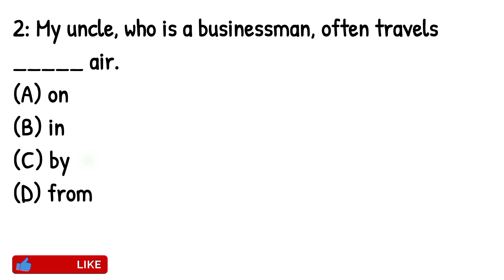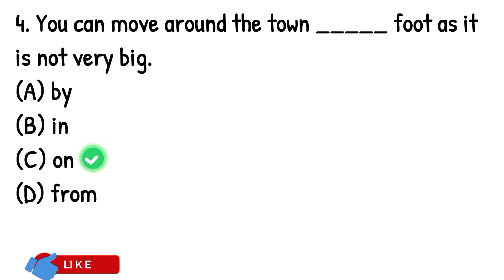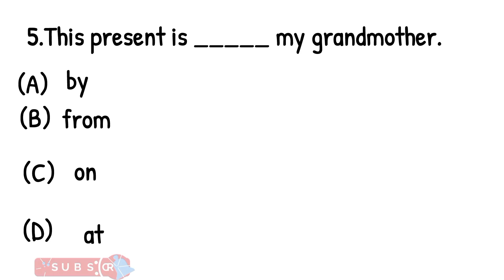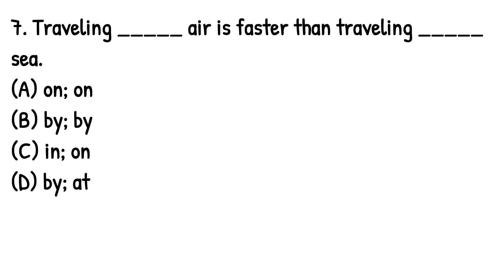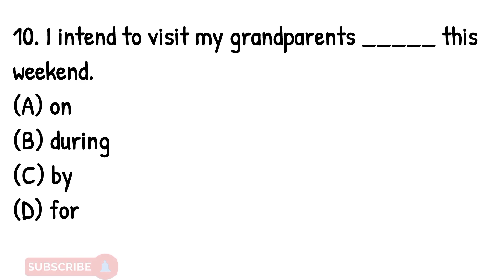Preposition Test No 1. ETEA, NTS ,FTS, KPPSC. Test Your preposition 500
Prepositions are very important. The very complex thing in English is preposition use. Improving preposition requires reading and listening to native speakers.
Here we presented a few multiple choice questions which can improve your level of learning and understanding the positions of preposition.